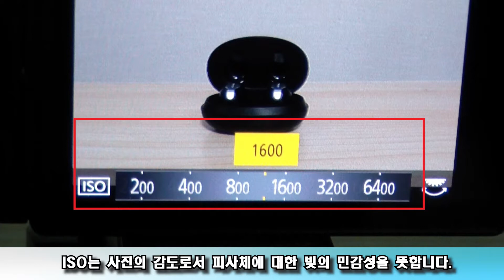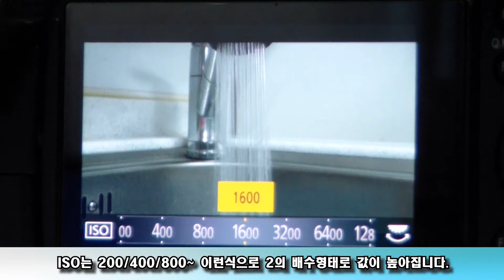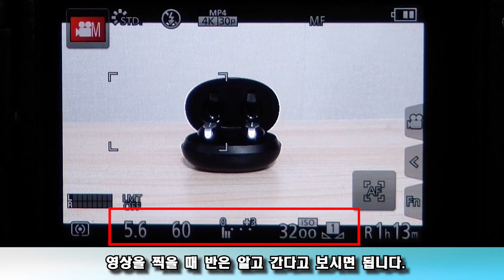비디오코치 4편 - ISO가 뭔지 알기 쉽게 설명해드리겠습니다.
ISO 에 대해서
비디오코치가 자세하게 알려드립니다.

촬영 및 편집 에 대한 어려운 점을 알기 쉽게 설명합니다.
비디오에 대해 코치해드립니다.